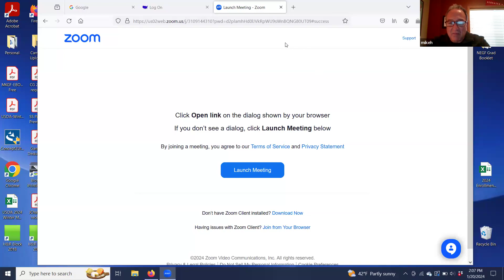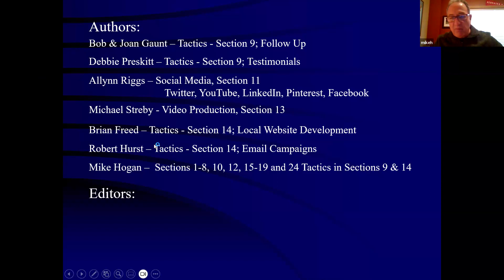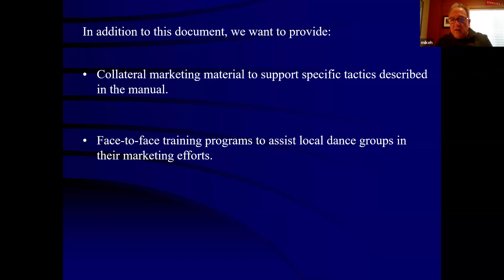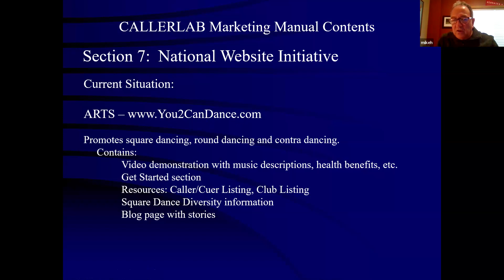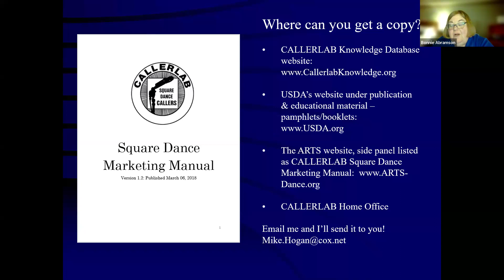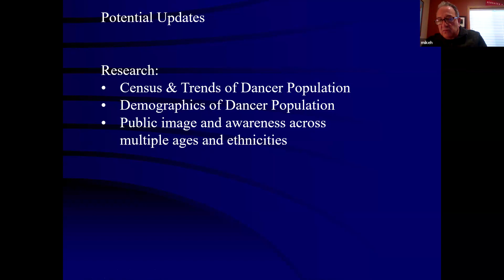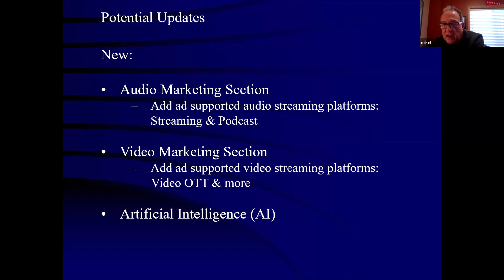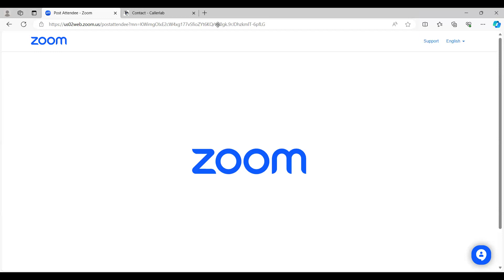CALLERLAB’S Marketing Manual: New Updates & Insights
Program Description:
Marketing Manual: New Updates & Insights
Faculty:
Mike Hogan, Caller & Past-Chair of the CALLERLAB Marketing Committee